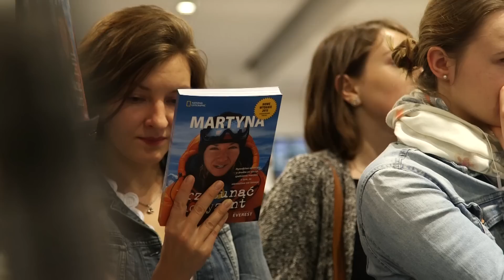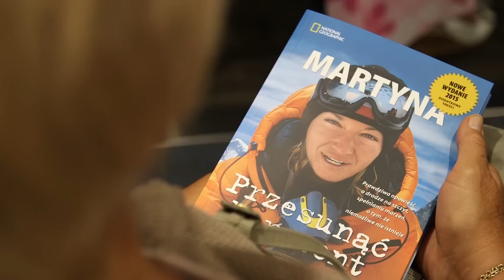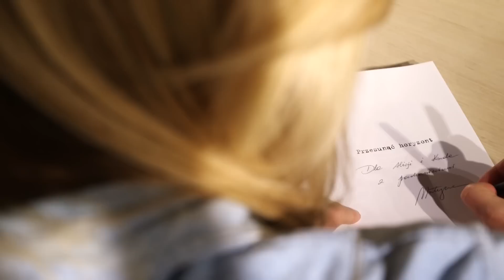Martyna Wojciechowska w warszawskim Empiku - Gość Empiku #32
18 września w warszawskim Empiku Junior gościli Martynę Wojciechowską. Okazją do spotkania była premiera nowego, wzbogaconego wydania książki „Przesunąć horyzont”.